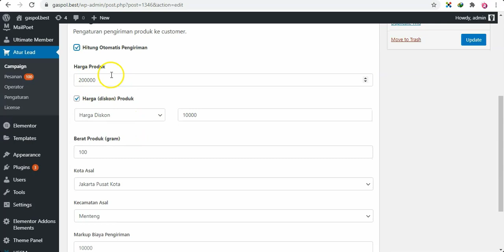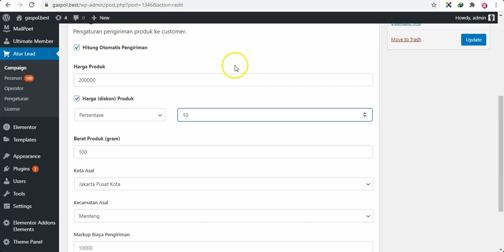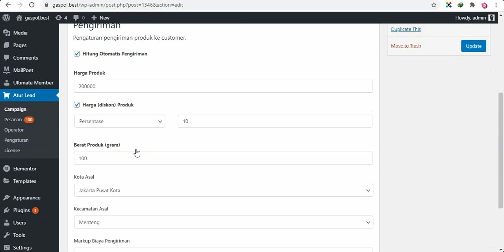Setting Pengiriman Aturlead Update 24 Feb 2021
dan kami lebih semangat dalam membuat konten-konten bermanfaat lainnya.

Tonton Video sebelumnya Disini :